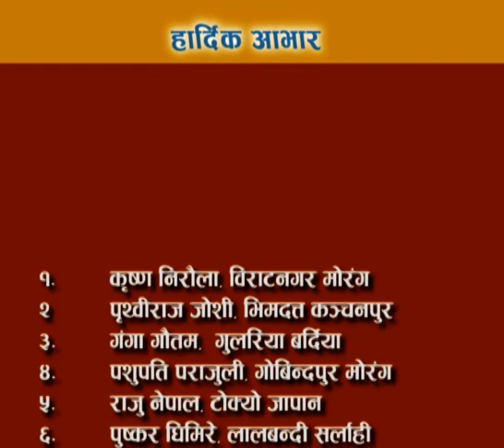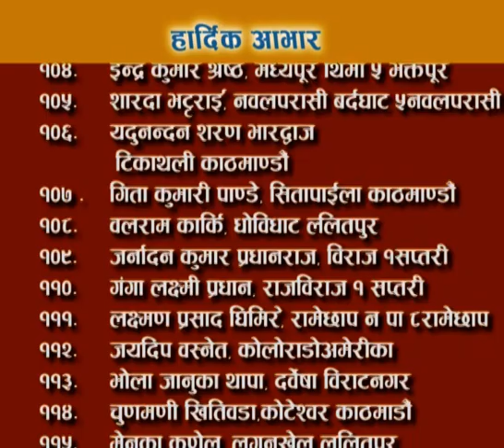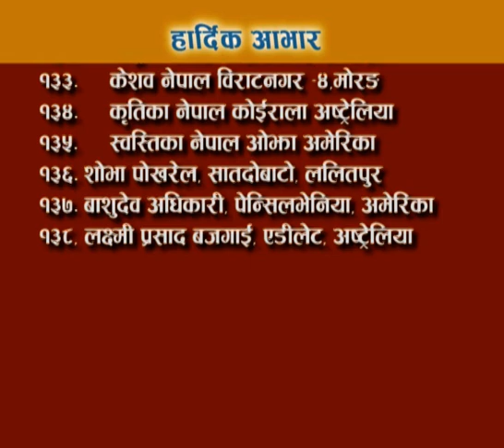Jagat Guru Epo 118 Final 2075 05 04